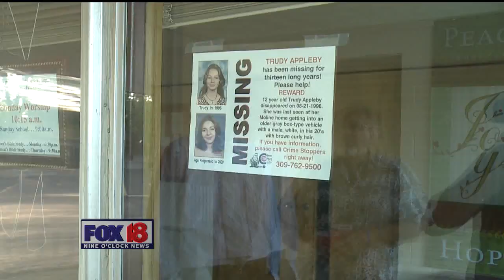JON KETZ Trudy Appleby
Fox 18's Jonathan Ketz explains what crews did on day two for the search of Trudy Appleby on your Fox 18 Nine O'clock News.

8-3-12